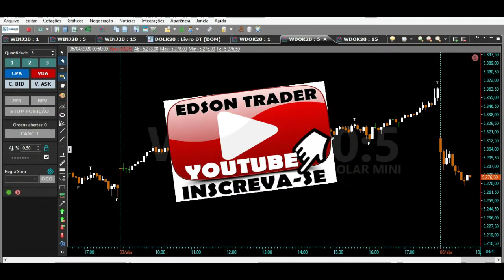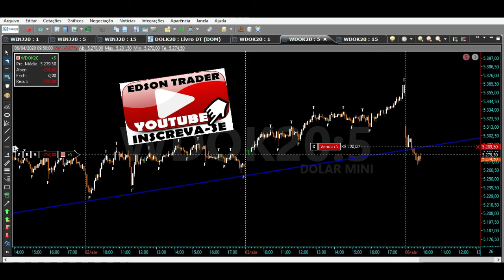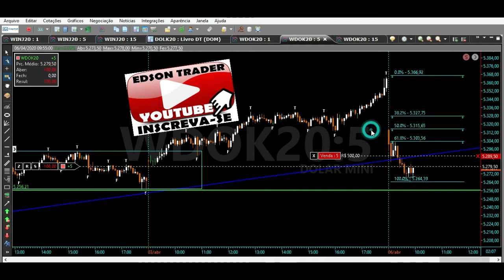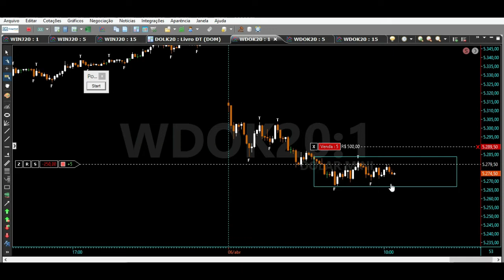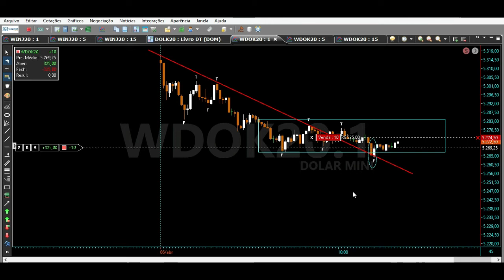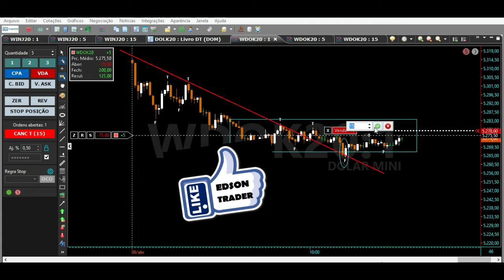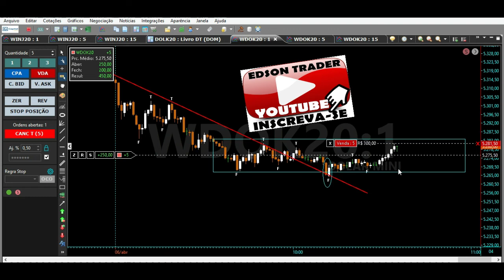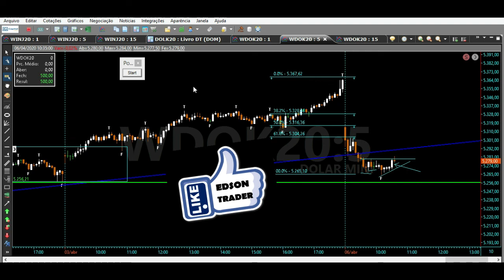Análise Gráfica Operações Day Trade Mini Dolar Consolidação!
Veja análise gráfica day trade, operações day trade no mini dolar, operando em consolidação !

Este vídeo é de estudos no simulador do Tryd em tempo real no mercado desde a sua abertura às 9hs ! !

EXTRA: QUER APRENDER COMO TRABALHAR PELA INTERNET DA SUA PRÓPRIA CASA E GANHANDO BEM FAZENDO ISSO ? ENTÃO ACESSE OS LINKS ABAIXO E DESCUBRA COMO ISSO TEM TRANSFORMADO A VIDA DE TANTAS PESSOAS !
VOCÊ PODE SER A PRÓXIMA ! SÓ DEPENDE DE VOCÊ !!! ACESSE OS LINKS AGORA E VEJA !

SUCESSO TRADERS!

PESQUISAS RELACIONADAS !